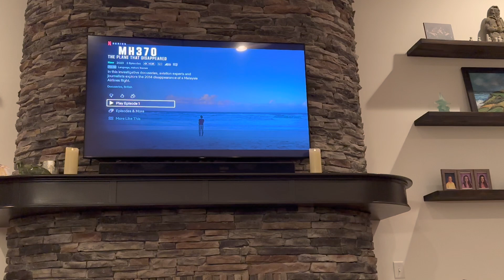Flight 370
Termites ! It’s time ✈️…